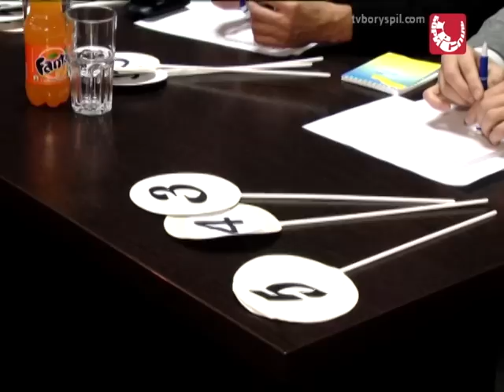Докладно. Випускниця-чарівниця 2013.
В КРК "Брахат" 8 учасниць змагались за титул найкрасивішої випускниці. Подробиці дізнавалась кореспондент ТРС"Бориспіль" Олена Скринник.